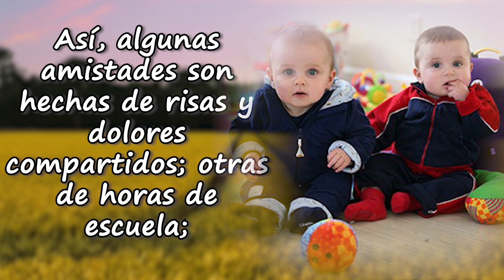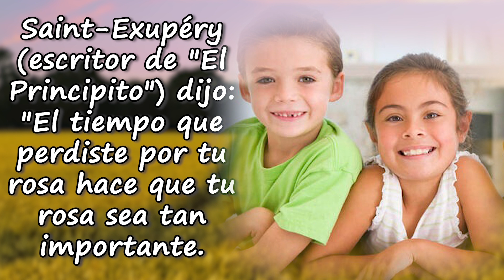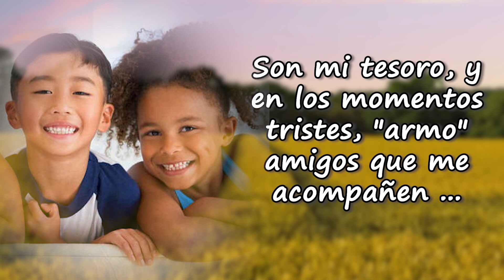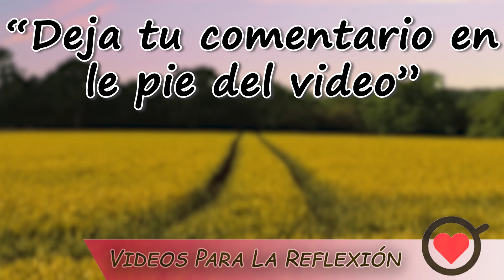- Las AMISTADES son HECHAS de PEDACITOS -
Las amistades son hechas de pedacitos. Pedacitos de tiempo que vivimos con cada persona.
No importa la cantidad de tiempo que pasamos con cada amigo, sino la calidad del tiempo que vivimos con él.
Cinco minutos pueden tener una importancia mayor que un día entero ...